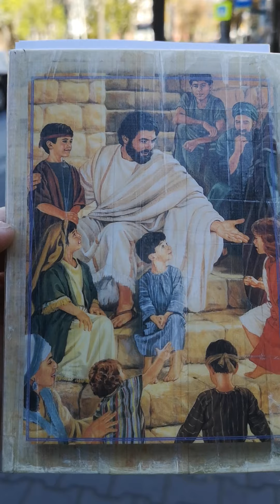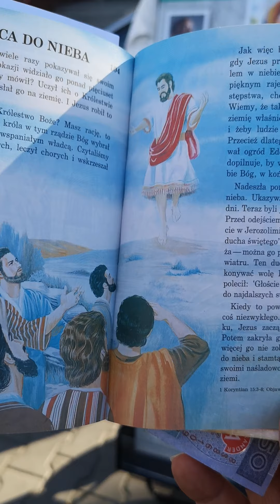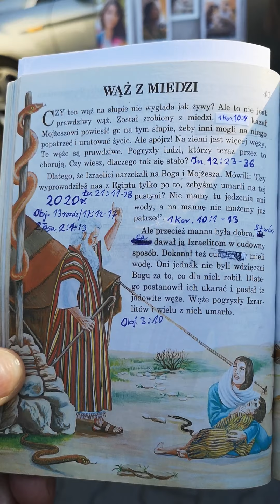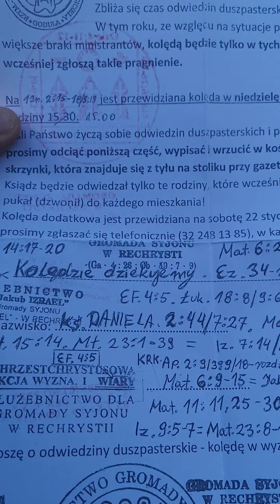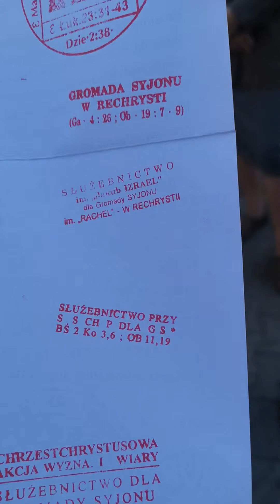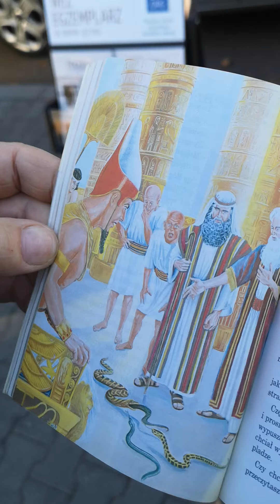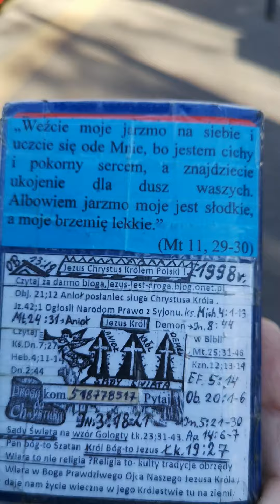Świadkowie Jehowy mordują Króla Jzraela